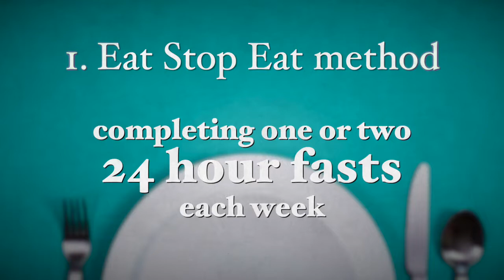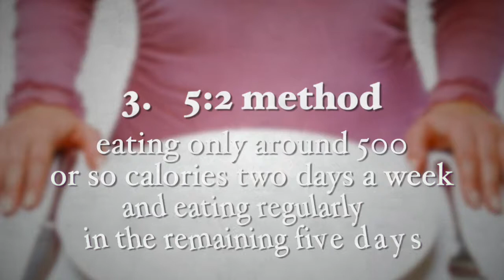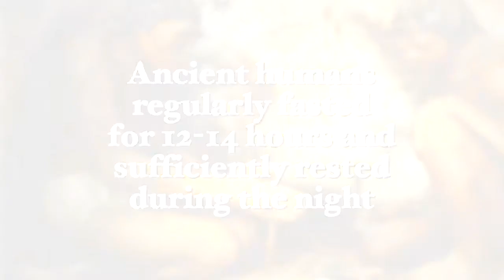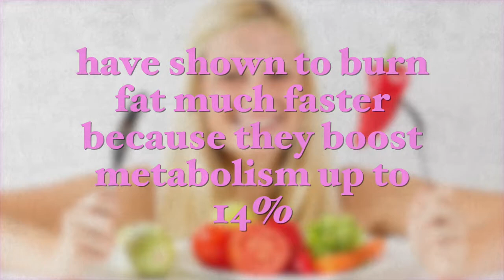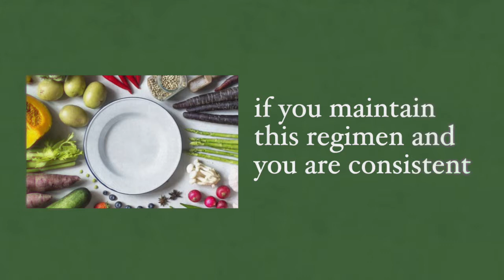How Intermittent Fasting Affects Weight Loss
People use many different methods to lose weight. In recent years, one approach has gained a lot in popularity — intermittent fasting.
But what is intermittent fasting? How does it work? And most importantly — is it a useful weight loss technique?

In my recent video, “How Intermittent Fasting Affects Weight Loss" I aim to shed light on this subject.

Best wishes,